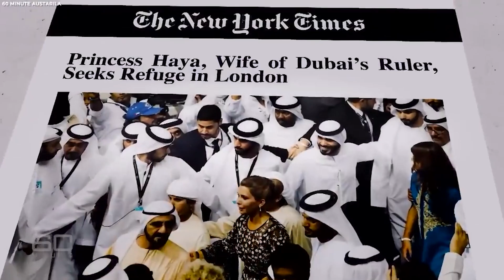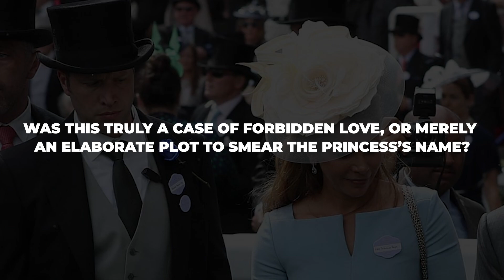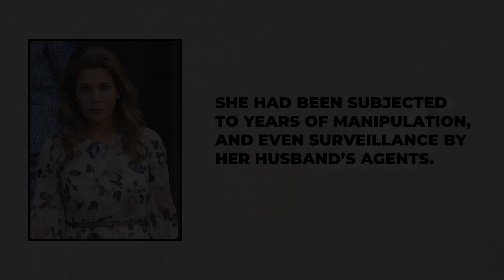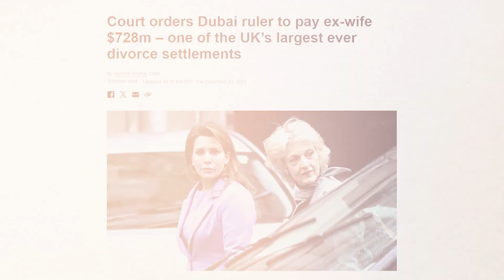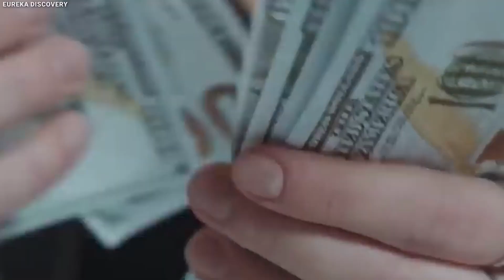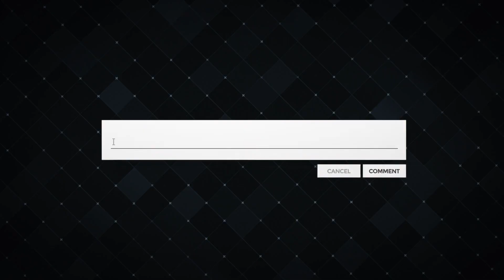"Princess Haya's Shocking Escape: Secrets, Scandal, and Life After Dubai"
Princess Haya bint Hussein led a life filled with energy and high-profile engagements. Each week, she was seen attending various events. However, in March 2019, without any prior warning, she fled her Dubai palace for London and filed for divorce, shocking everyone. Haya later revealed that she feared for her life and the safety of her children. During a dramatic and highly publicized trial at the High Court in London, she not only sought protection from harassment but also made a startling revelation.

But what has life been like for Princess Haya in the four years since her escape? What shocking secret did she uncover during the trial? Was she truly involved in an affair with her bodyguard, or were these rumors spread by Sheikh Mohammed in an attempt to damage her reputation?

✅  About STYLESJAMES:

Welcome to STYLESJAMES,

The ultimate YouTube destination for Arts, News & Entertainment! Dive into a world where celebrity insights, entertainment news, and behind-the-scenes glimpses come alive. Our channel keeps you informed and entertained with the latest happenings in Hollywood and the global entertainment scene.